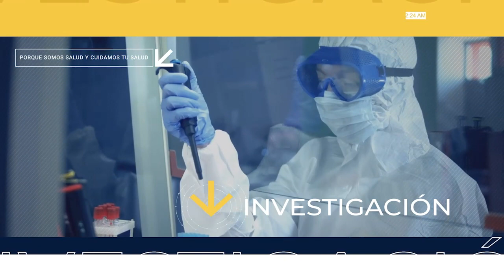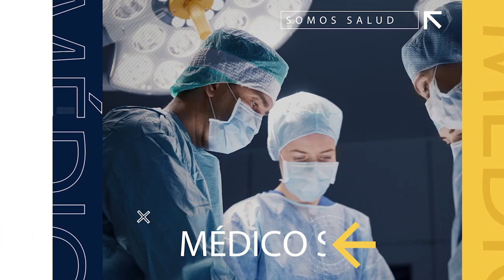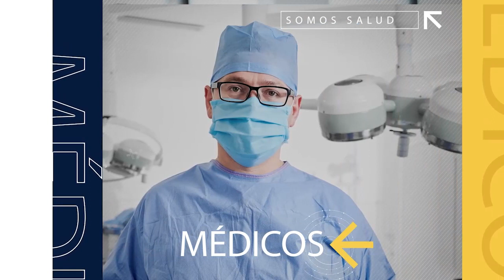MSP Edición Diaria 27 de mayo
Covid19: Puerto Rico llega al nivel de positividad más baja desde que comenzó la pandemia.
DesdeSalaDeOperaciones: Nuevo procedimiento mínimamente invasivo de reemplazo de válvula aórtica transcateter disponible en la Clínica Valvular San Lucas para pacientes de alto riesgo que no eran candidatos a cirugía de válvula aórtica tradicional.
Pacientes: Estenosis aórtica severa es una de las condiciones cardiovasculares que afectan a la población de adultos mayores en Puerto Rico.
Escuche esta entrevista como Podcast